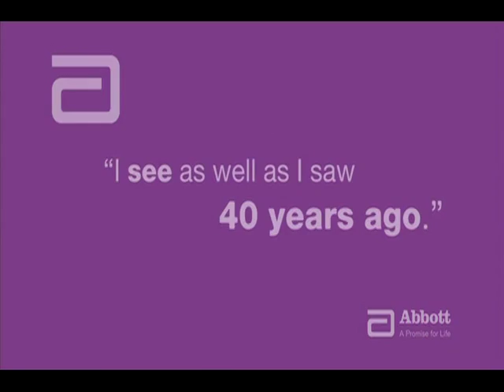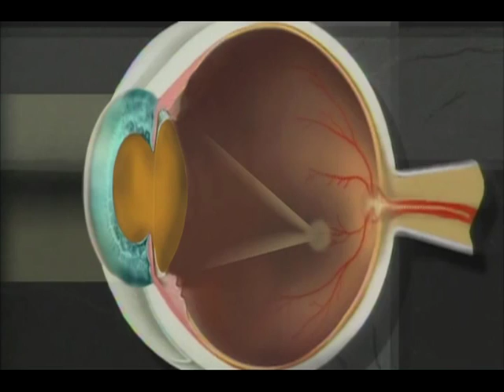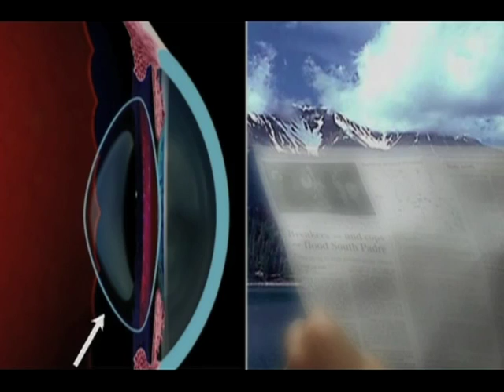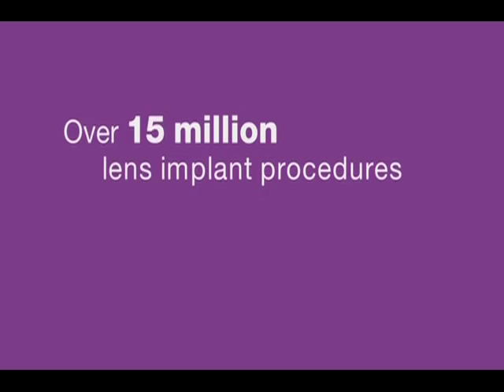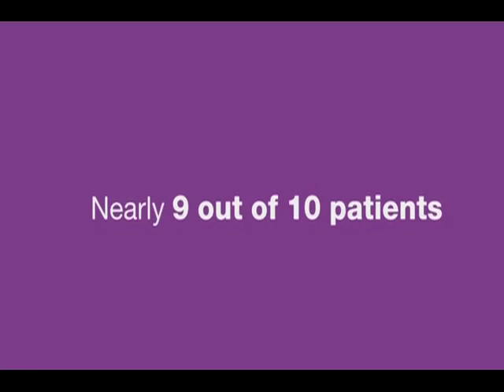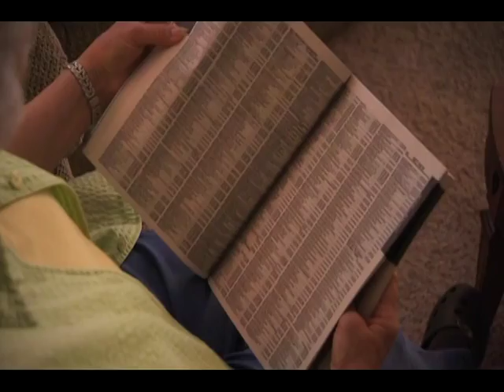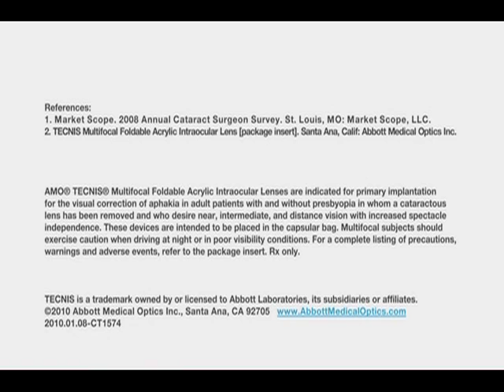Tecnis Multifocal IOL Patient Education Video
- Tecnis Multifocal IOL Patient Education Video at the Northern New Jersey Eye Institute. to learn more about Tecnis Multifocal IOL.